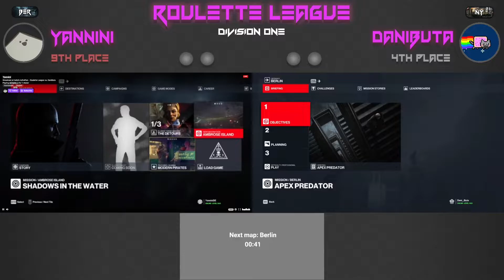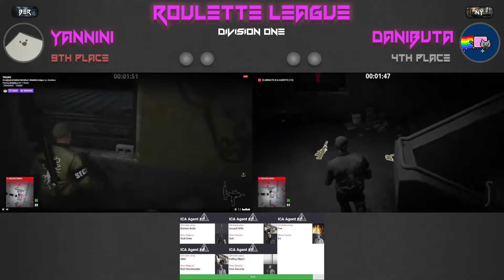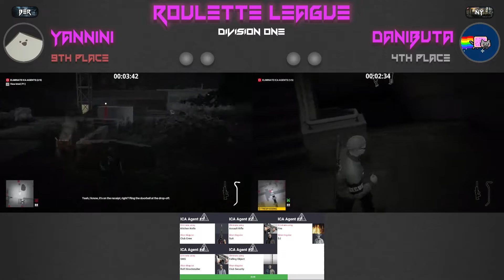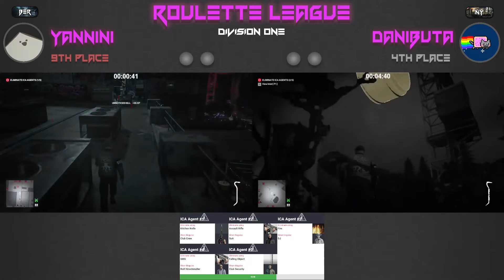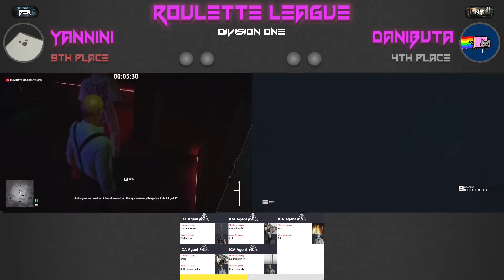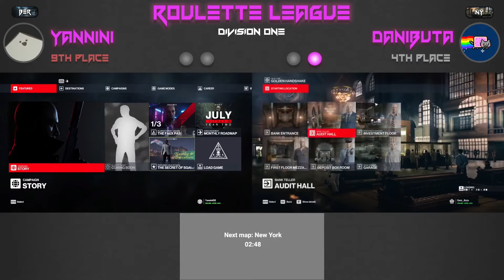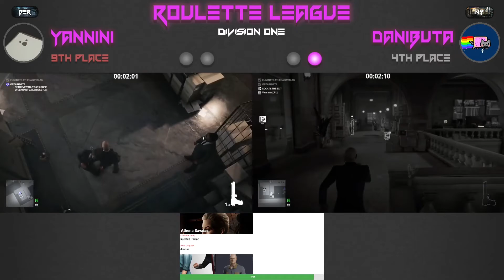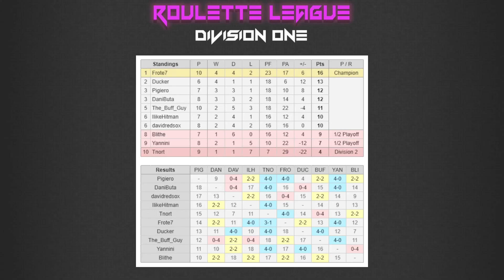Roulette League | Division One, Round 10 | Yannini vs DaniButa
HITMAN 3 roulette match from Roulette League.
Division One, Round 10

0:00 - Pre-Match
1:32 - Berlin [Yannini's pick]
23:09 - New York [DaniButa's pick]
27:53 - Standings